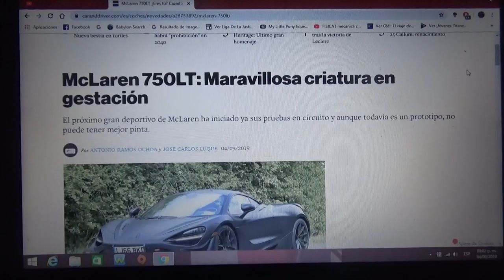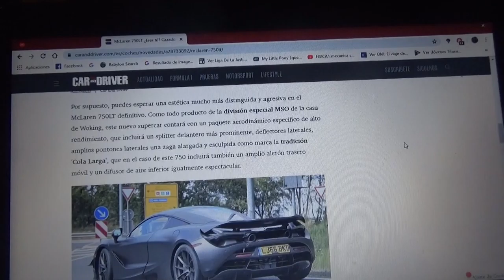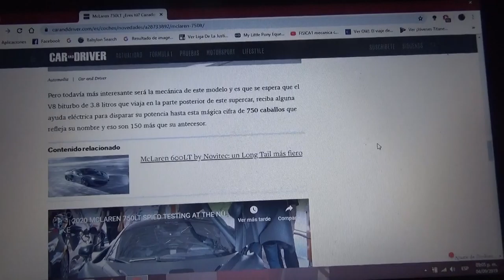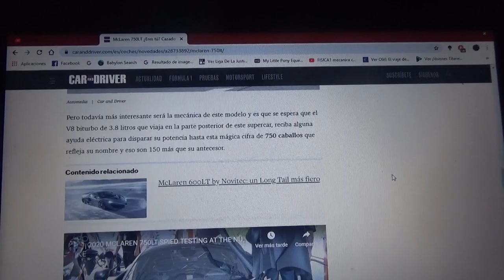Mclaren 750LT información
En realidad es solo un prototipo pero los del medio Car and Driver de España lo capturaron y también lo hizo un colega youtuber mio